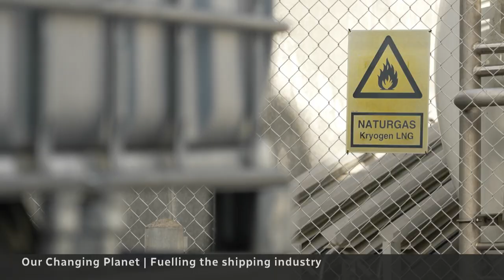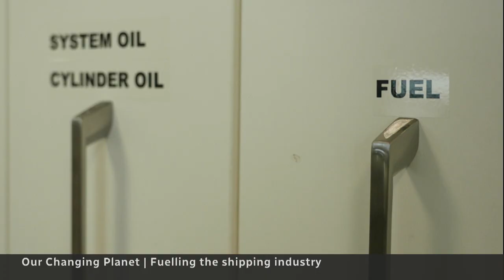Reshaping the shipping industry for a sustainable future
Shipping is the foundation of the global economy, but for years it sailed under the radar for its huge carbon footprint — but not anymore. CBC Chris Brown travels to Denmark to learn more about efforts to push the industry into a sustainable future.